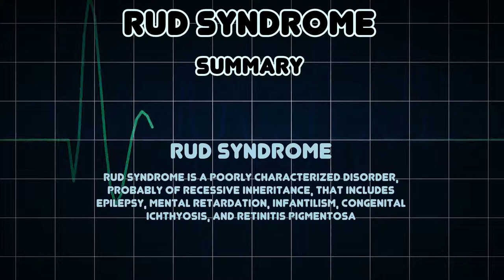Rud syndrome (Medical Condition)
Symptoms, risk factors and treatments of Rud syndrome (Medical Condition)

Rud syndrome is a poorly characterized disorder, probably of recessive inheritance, that includes epilepsy, mental retardation, infantilism, congenital ichthyosis, and retinitis pigmentosa